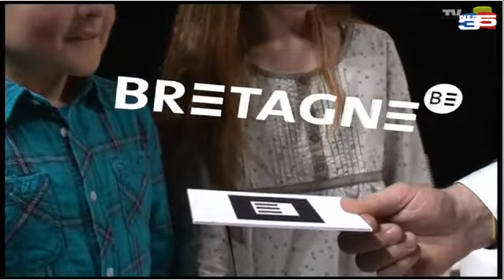ARTEFACTO | Lancement de la marque Bretagne en Réalité Augmentée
La scénarisation en Réalité Augmentée « Live » par Artefacto, de la marque Bretagne lors de l'émission TV réalisée en direct et pilotée par TV Rennes :
Le dévoilement de la marque Bretagne a été scénarisé de façon ludique et dynamique. Le concept résidait dans le fait d'animer en temps réel le logo de la marque Bretagne en mêlant présence réelle et contenu virtuel informatif.

Plus d'information sur nos services et solutions en Réalité Virtuelle Augmentée